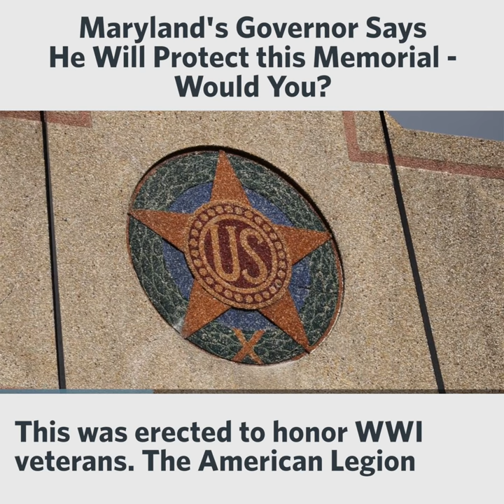Bladensburg: Maryland Governor Larry Hogan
Maryland Governor Larry Hogan vows to protect the Bladensburg WWI Veterans Memorial.